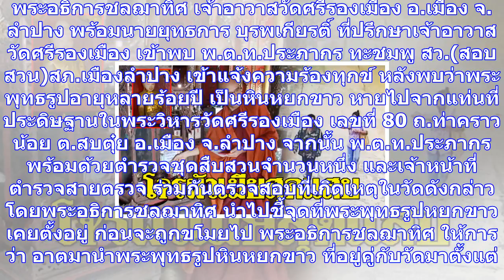โจรผัวเมียสุดแสบ ย่องฉกพระหินหยกอายุหลายร้อยปีวัดดังเมืองลำปาง เจ้าอาวาสวอนตำรวจเร่งจับหลังโดนมาหลา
โจรผัวเมียสุดแสบ ย่องฉกพระหินหยกอายุหลายร้อยปีวัดดังเมืองลำปาง เจ้าอาวาสวอนตำรวจเร่งจับหลังโดนมาหลายครั้ง
เมื่อเวลา 09.00 น. วันที่ 28 พ.ย. พระอธิการชลฌาทิศ เจ้าอาวาสวัดศรีรองเมือง อ.เมือง จ.ลำปาง พร้อมนายย...